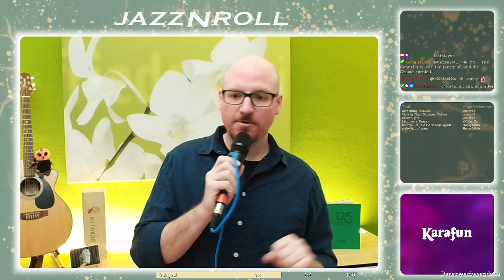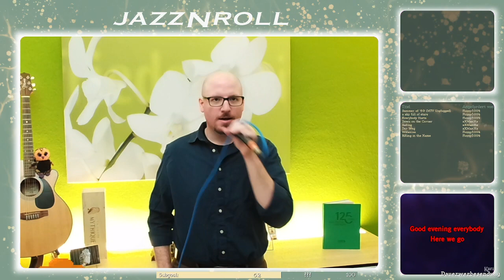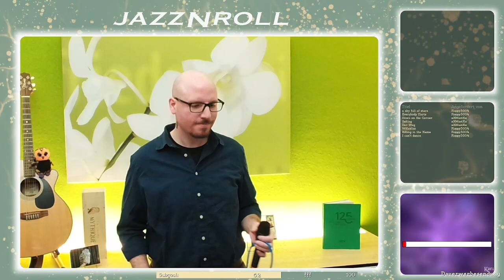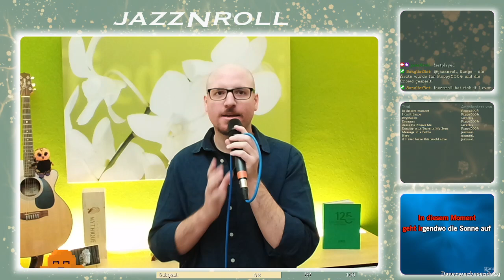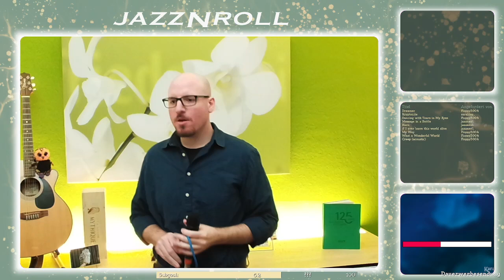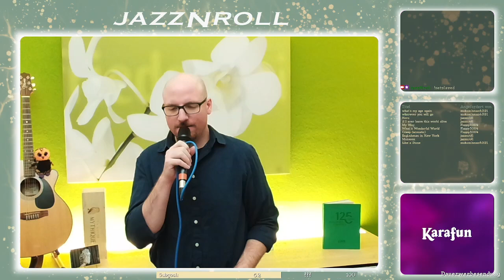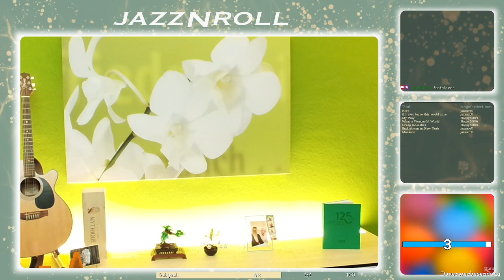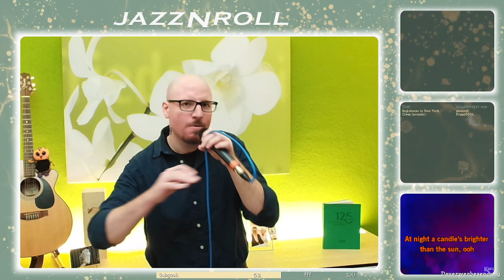20221226 Besinnlichkeits-Karaoke | !sl | !d | !s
⭐ Mein Equipment ⭐
* Mikrofon: Rode NT-USB Mini
* Headset: Corsair HS60 Pro Surround Gaming Headset
* Maus: Apple Magic Mouse – Schwarze Multi-Touch
* Keyboard: Microsoft All-in-One Media Keyboard
* Webcam: Elgato Facecam - Full-HD-Webcam
* Elgato HD60 X
* Elgato Cam Link 4K
* 4K@60HZ HDMI Splitter

TRANSPARENZ / PRODUCT PLACEMENTS:

[✖] Deal: kein Deal
[✖] Reise: keine Reise
[✖] Sonstiges: nix

Alle mit * versehenen Links sind sogenannte Ref-ID-Links.
Das heißt, wenn Du da was kaufst (muss natürlich niemand),
dann verdient der Verlinkende (in dem Fall hier also ich) ein paar Cent daran,
ohne dass es Dich mehr kostet. Als Beispiel verdient dann Amazon ein klein
bisschen weniger am Produkt.